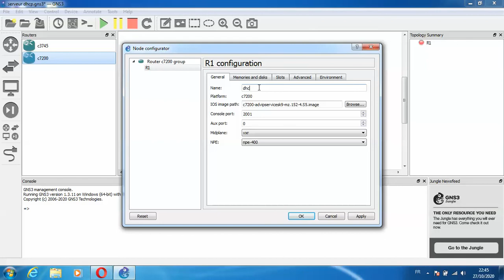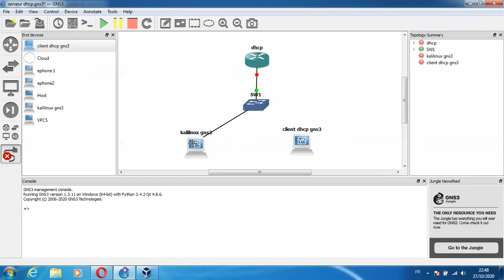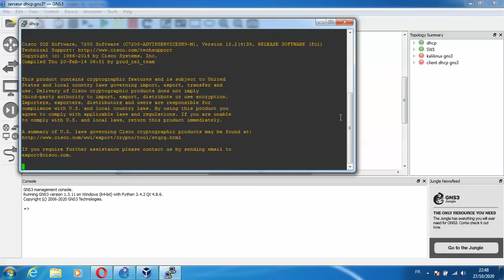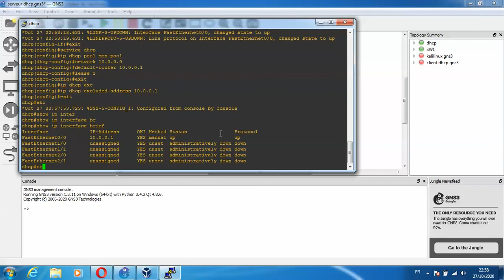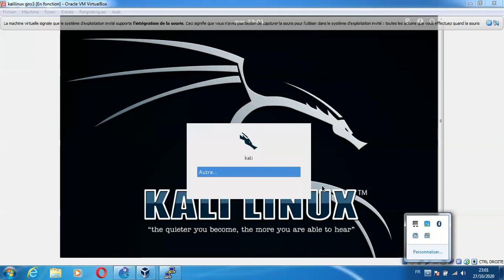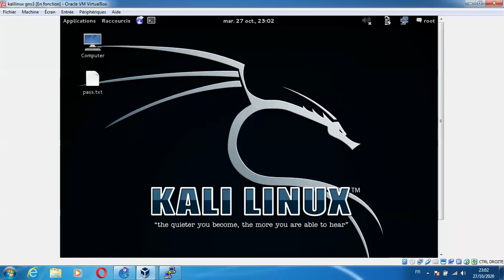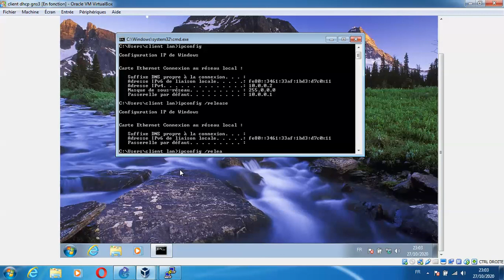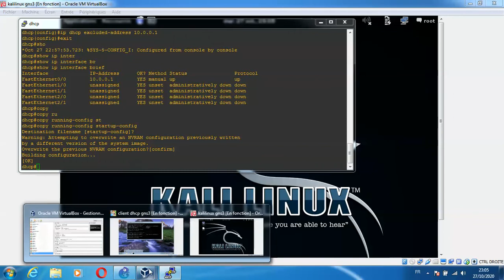configuration de serveur dhcp avec attaque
attaque yersinia
serveur dhcp